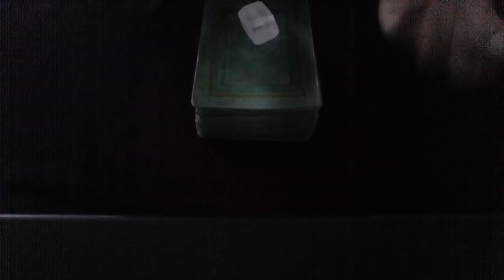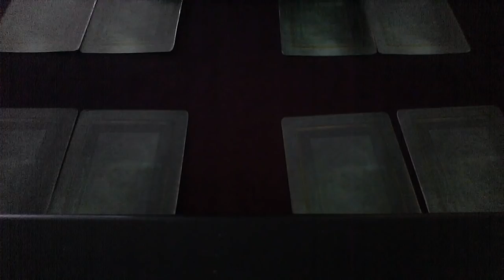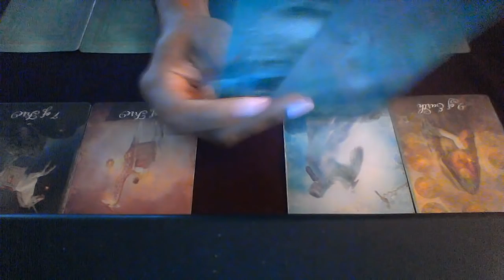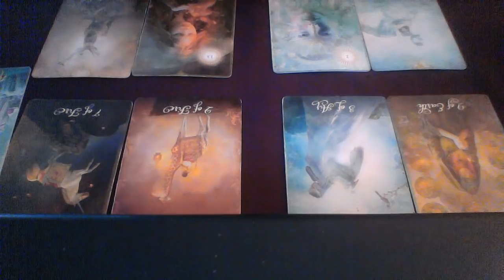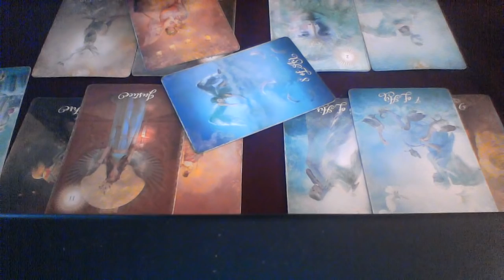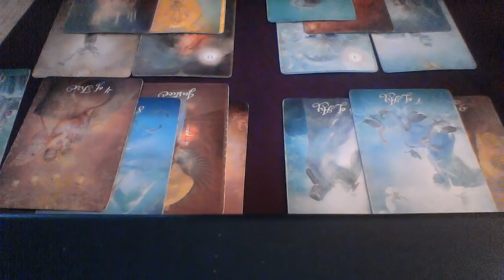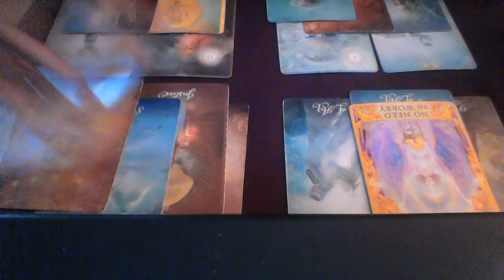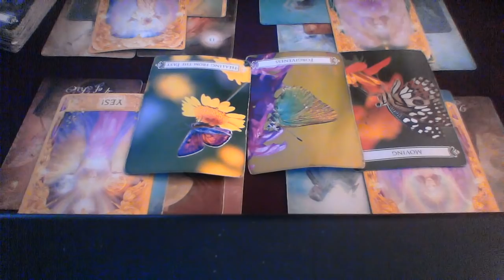VIRGO MID SEPT 2018 DON'T STOP BELIEVING THIS CAN HAPPEN FOR YOU